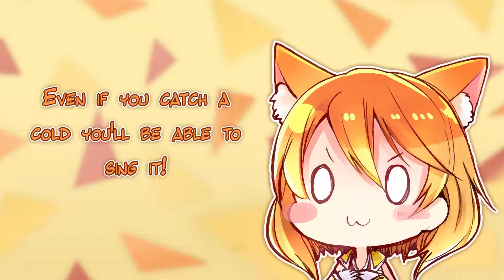【Mirai Komachi】High Range Test【VOCALOID cover】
Mirai Komachi

!!! VSQx, instrumental and art are not mine! I just did a cover (and this video). !!!

I take requests, but before you give me a request, please look for VSQx or VPR and an instrumental for it, if there aren't any, it's unlikely that I can cover your song. It's incredibly hard for me to turn you down when I can't find VSQx for a song.